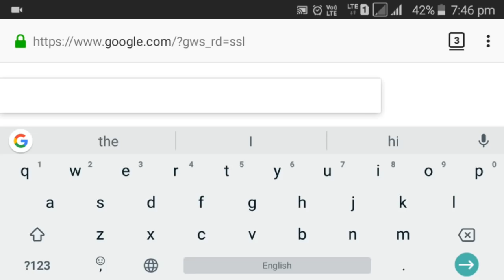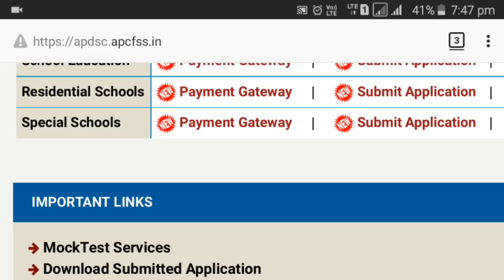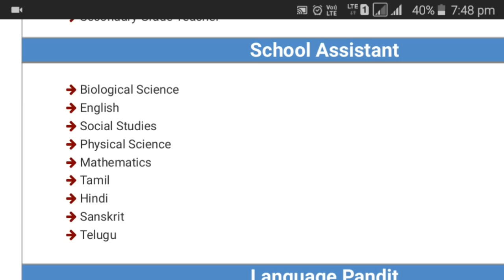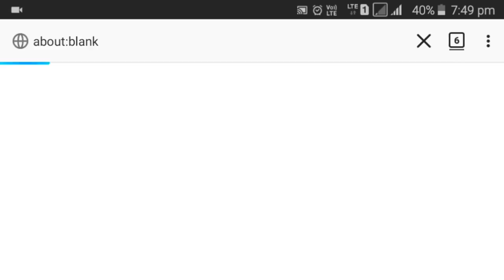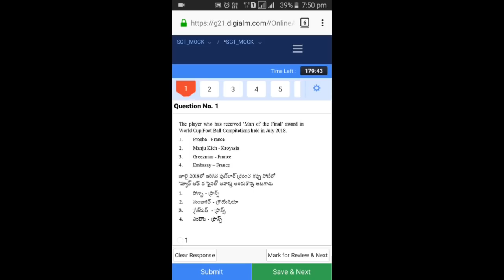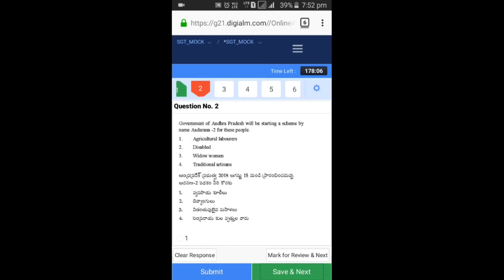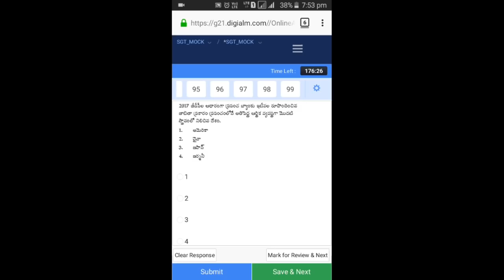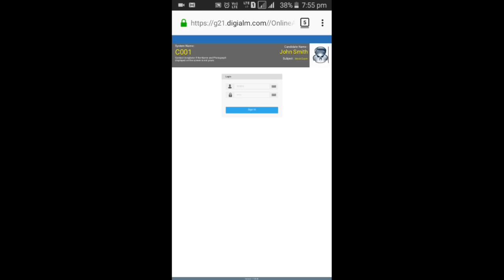AP DSC 2018, MOCK TEST అందుబాటులో! ఇలా ప్రాక్టీస్ చేయండి! Dont miss it